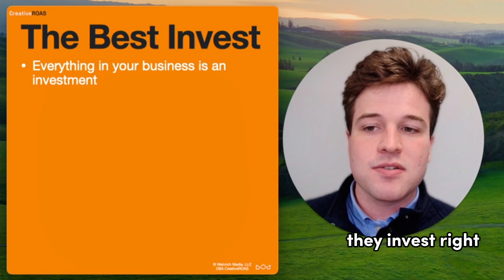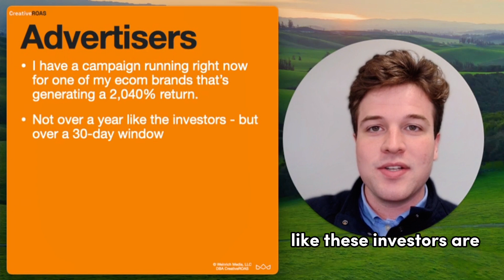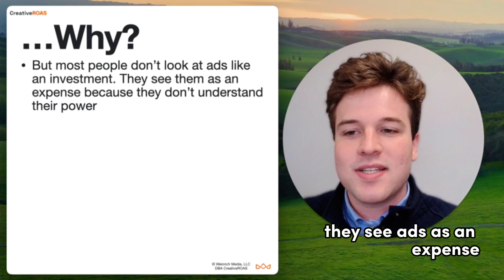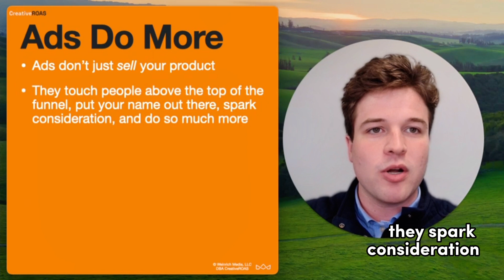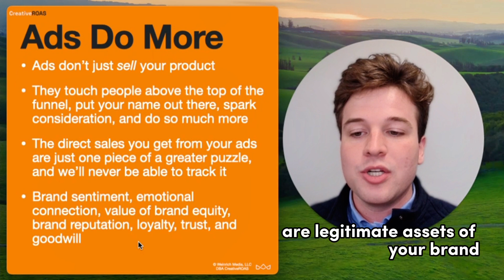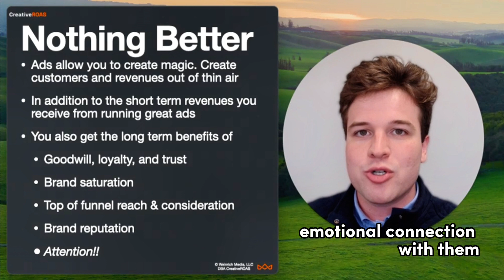This One Thing Never Gets The Credit It Deserves In Your Business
No matter how far technology progresses, this will NEVER get the credit it deserves.

It does so much more for your business than you think, and most people don't even know how to use it!

Here's the most powerful investment you can make in your business:

(If you want help, go to JoeClients.com)